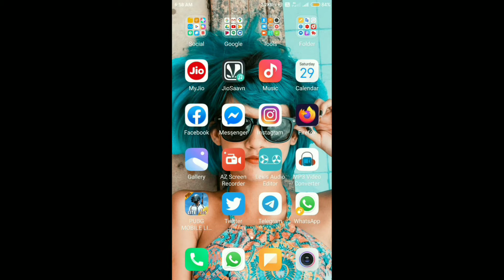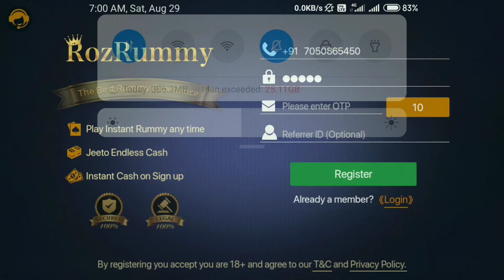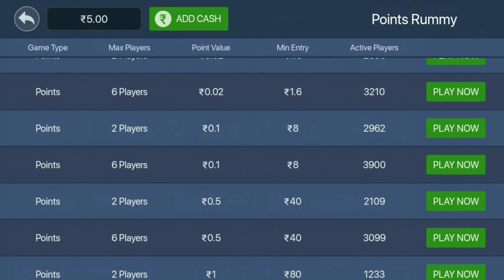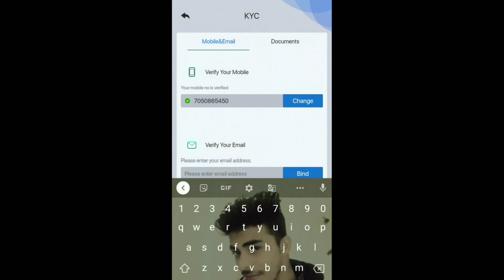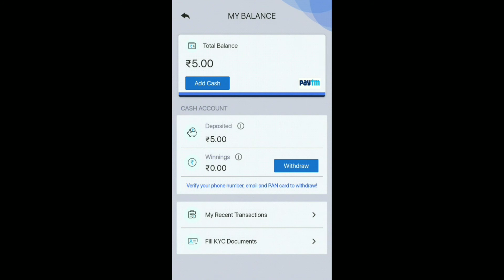Earn Upto Rs.2000/- Per Day | New Gaming App 2020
In this video i told about a new gaming app where you can earn unlimited paytm cash by playing games.

Your Queries -
1. best gaming earning app 2020
2. best gaming app paytm withdrawal
3. new gaming app 2020
4. play games and earn paytm cash
5. rozrummy app se paise kaise kamaye
6. rozrummy kaise khele

[ ⚫About the Channel - " Earning Dost" is a youtube channel where you will get videos about Online earning, Paytm Cash, Paypal Money earning tips & tricks. ]